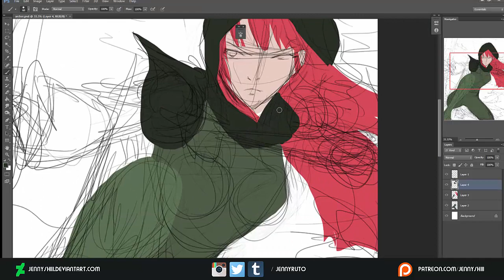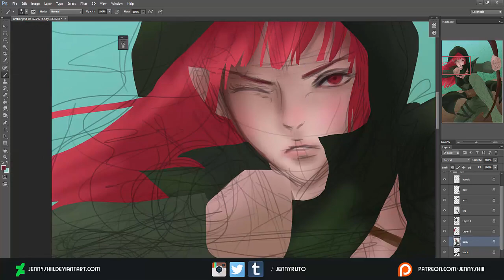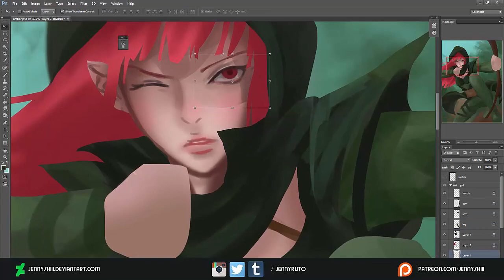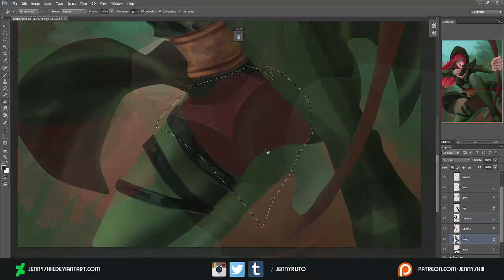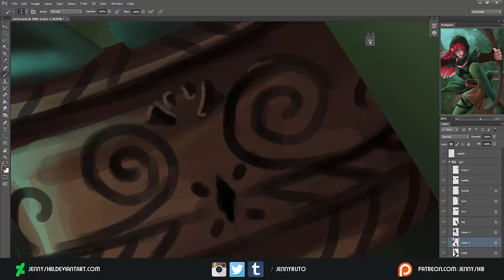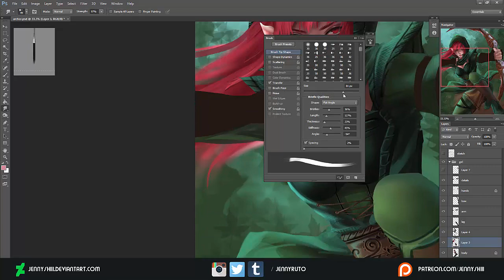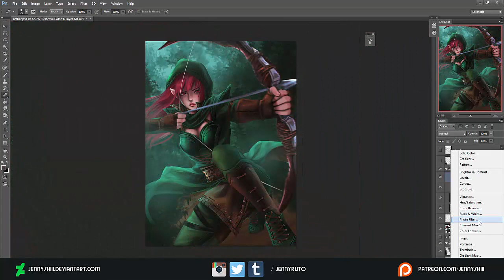[DIGITIAL SPEEDPAINT TIMELAPSE] - Archer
Experimental piece! Wanted to experiment with arm forshortening + a darker environment ^u^

If you're interested in ; 15+ mins video process, Full High Res no watermark Image, Step by Step Progress Images and PSD's :you can support me on Patreon and in return receive Patreon exclusive goodies!